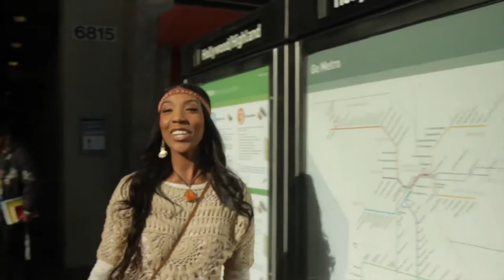Brittany Batson_LOVE: THE MOVEMENT_ OFFICIAL Music Video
Christian recording artist, Brittany Batson, continues to share the message of God's love by unveiling to a world-wide audience the grass-roots style video called "LOVE:The Movement".

Directed by: Taja V. Simpson